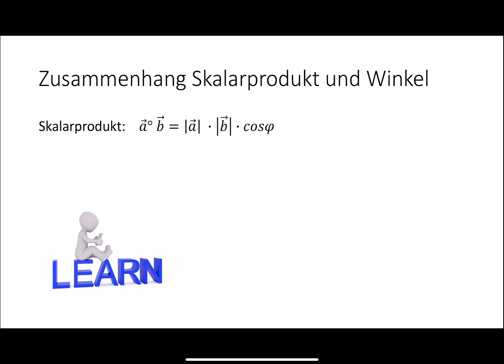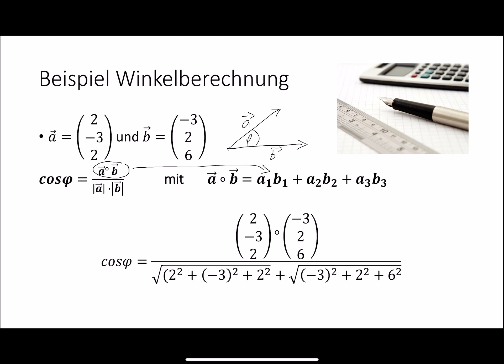Skalarprodukt und Winkel - Daheim bei Heim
Zusammenhang vom Skalarprodukt mit dem Winkel wird erläutert